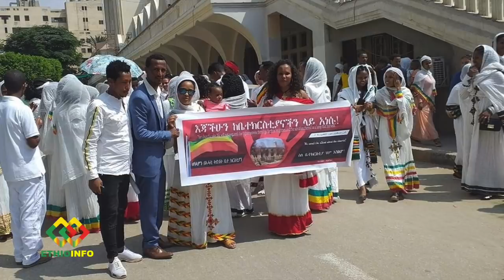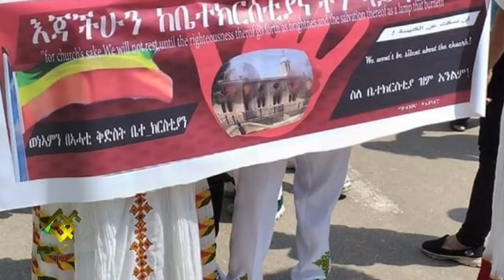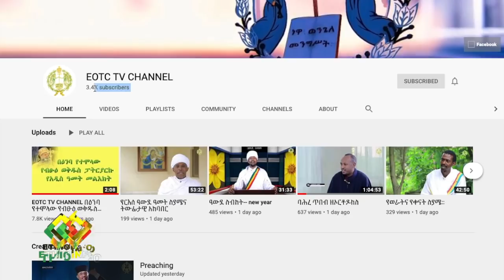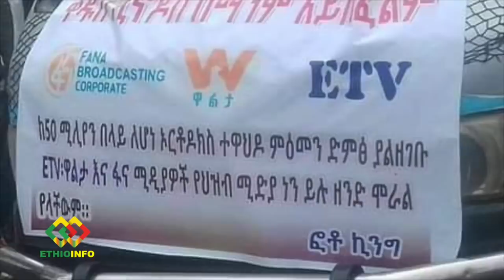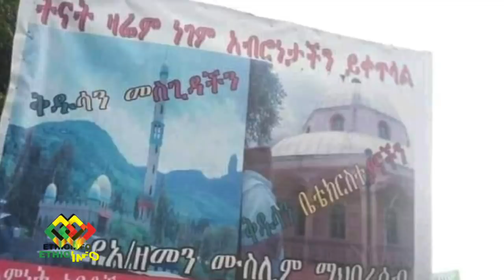በእምነቴ ድርድር አላውቅም! ያልተጠለፈው ሰልፍ! Ethiopian Orthodox Tewahido Church.